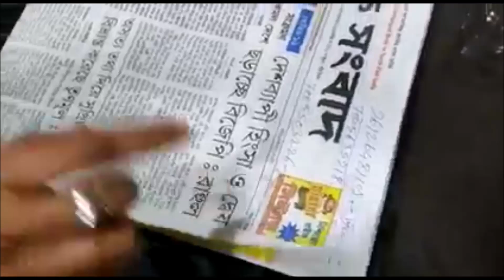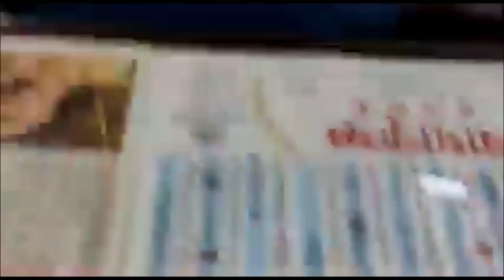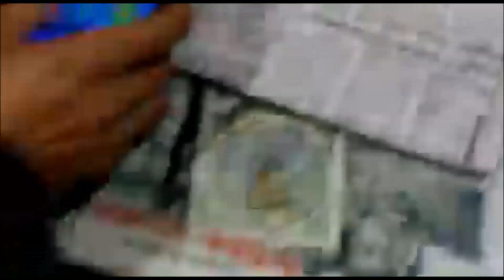Teliamura : BJP Bike Gang attacked Hotel owner, TMC members. No arrest yet even after CCTV footages.